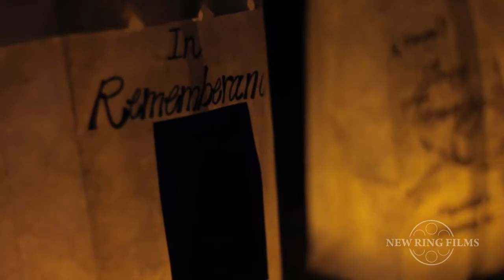Relay For Life | Hilmar / filmed by new ring films